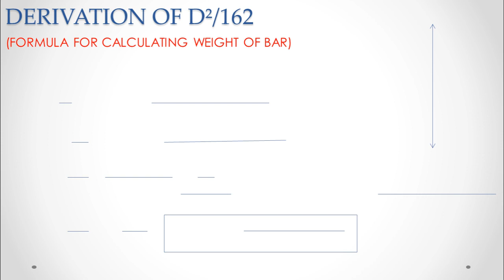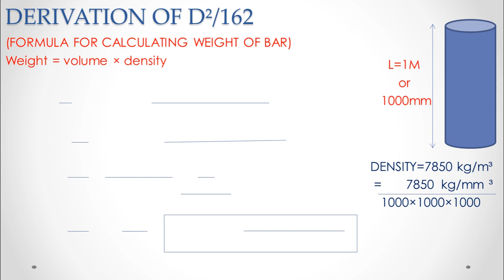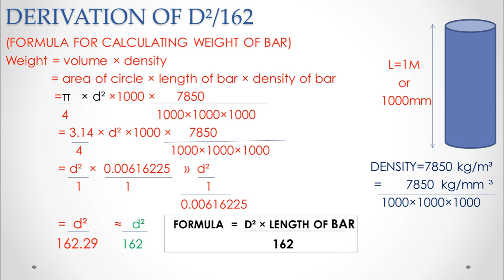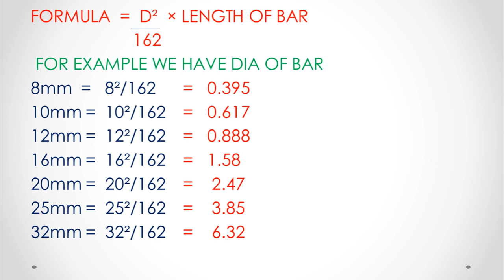DEREVATION OF STEEL FORMULA D²/162 ...STEEL KA WEIGHT KAISE NIKALE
Derevation of steel formula  D²/162
To calculate the weight of steel.